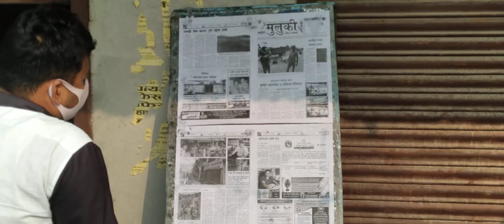9 May 2021